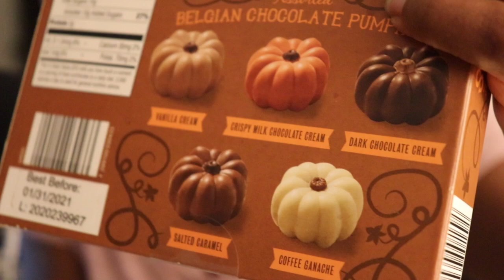ASMR | Eating Halloween Candy! - Eating Sounds, Pumpkins, Jelly Beans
Hello Hello! Let's have some Halloween candy together! I hope you enjoy ✨